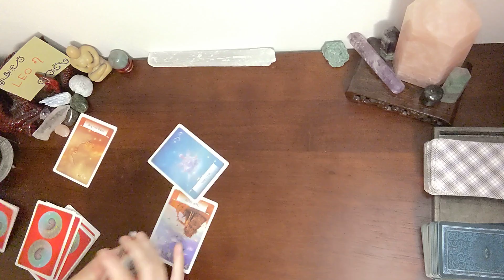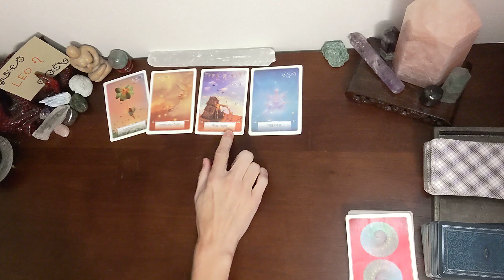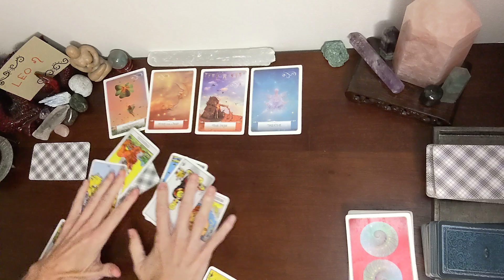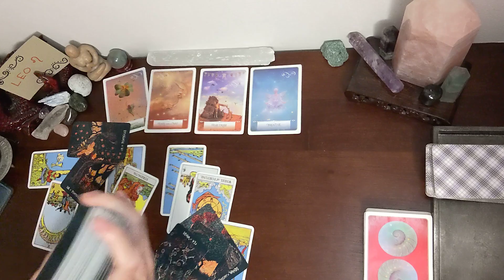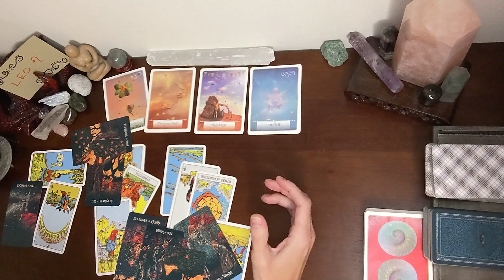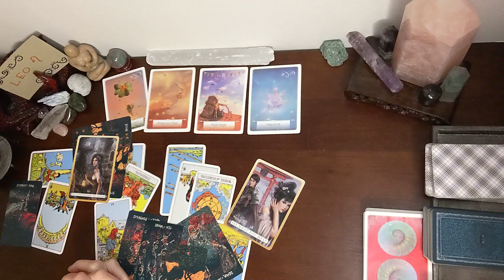Leo ♌ in October 🎃 Things Have Got To Change... Hold Your Ground Leo!